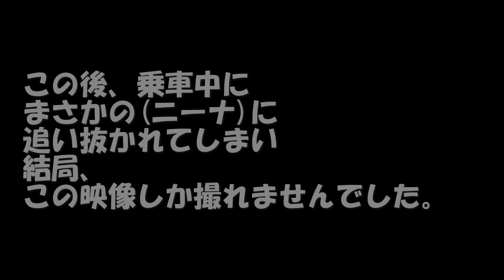EF66形27号機 最終章～ニーナエピローグ～ 京都への回送、ダイヤ乱れで追っかけた結果、まさかニーナに〇〇されるとは・・・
国鉄最大級の貨物牽引機関車、EF66形0番台の生き残り
27号機が京都鉄道博物館での展示のために
京都貨物ターミナルへと回送されました。

hide急行では、これに合わせまして
EF66形電気機関車の栄光の軌跡を称えるべく
同機を振り返る動画を作成しました。

また、京都鉄道博物館展示へ向けての
回送列車の走行シーンも収録すべく
撮影に向かったのですが
さて、その結末は・・・

どうぞ今回も最後までお楽しみくださいませ。

動画中、東京の越谷貨物ターミナルと表現しておりますが、正確には埼玉県の越谷貨物ターミナルです。訂正致します。

記念日　作曲　しんさんわーくす様(DOVA-SYNDROME)